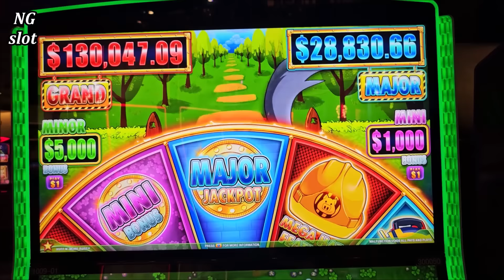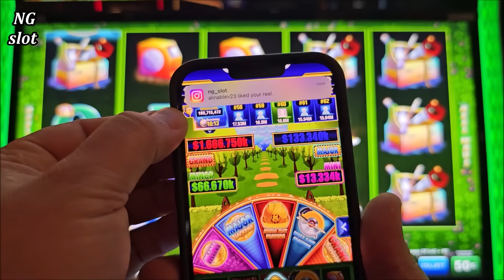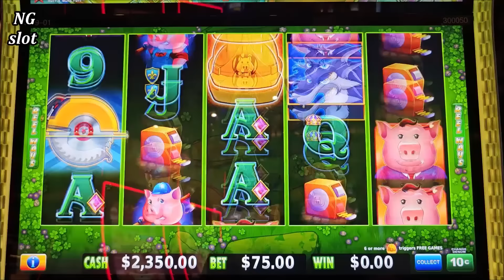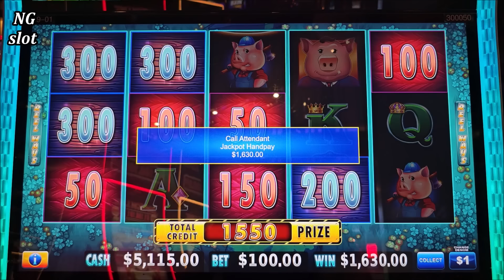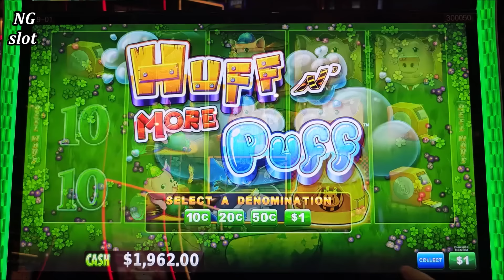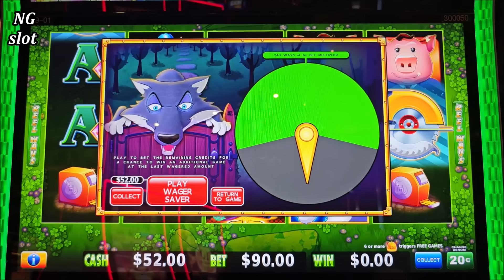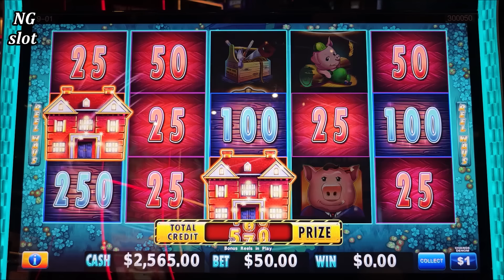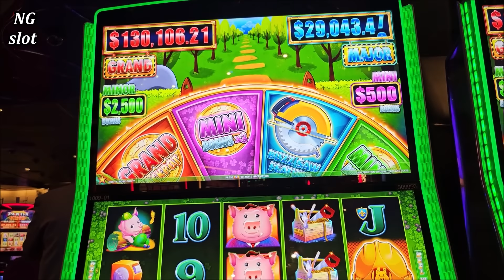WoW HUGE JACKPOT On Huff N More Puff Slot Machine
you get 6 MILLION COINS when you download the game, PLUS another 2 MILLION when you use my link